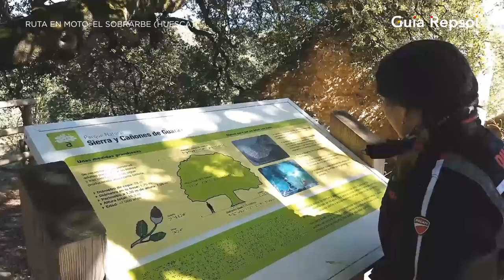Ruta en Moto por El Sobrarbe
Rodamos junto a Alicia Sornosa por la comarca de El Sobrarbe